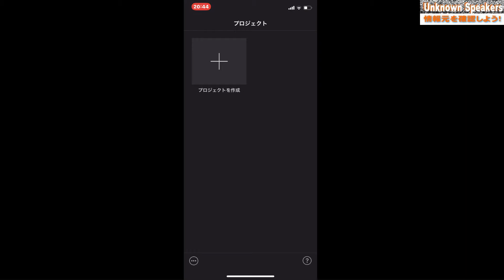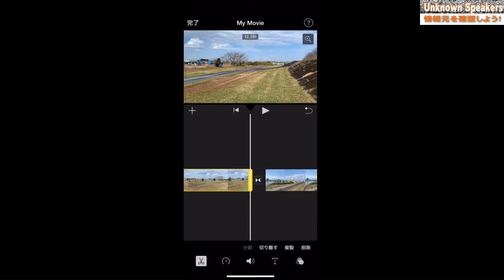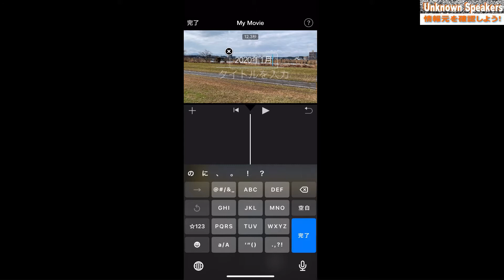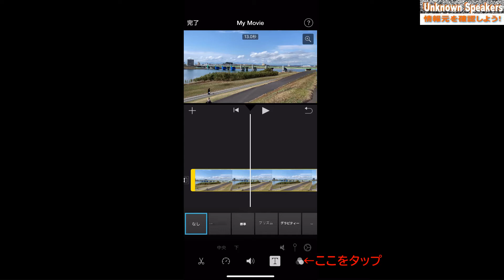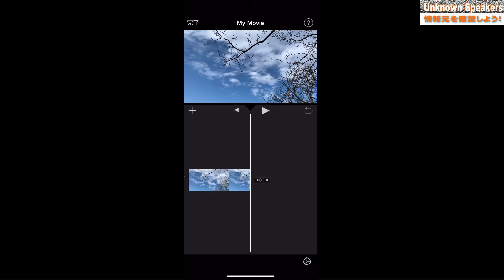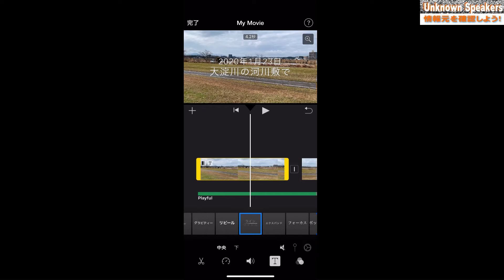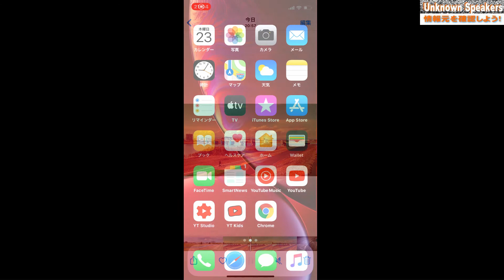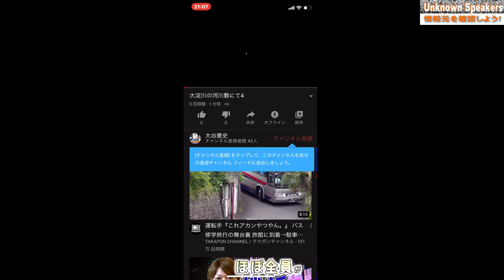【YouTube簡単使いこなし492】スマートフォンで動画を編集してYouTubeに投稿する方法【2020年版・iOS端末編】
今回は、スマートフォン（iOS端末）で撮影した複数の動画を、動画編集アプリ『iMovie』で編集してYouTubeに投稿する方法についてお話したいと思います。

【関連動画】
・【YouTube簡単使いこなし491】スマートフォンで動画を編集してYouTubeに投稿する方法【2020年版・Android端末編】

・【YouTube簡単使いこなし490】スマートフォンで簡単にYouTubeに動画を投稿する方法【2020年版】

・【YouTube簡単使いこなし355】動画編集アプリの楽曲は使わないほうがいいですね。

・【YouTube簡単使いこなし345】スマートフォンで動画編集する方法【2018年版】